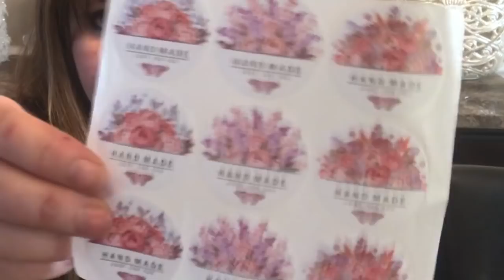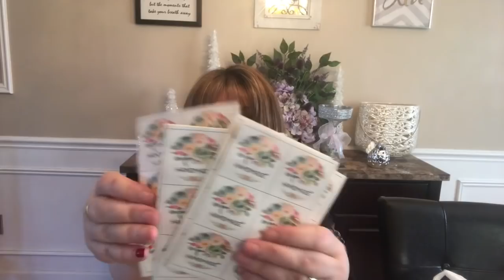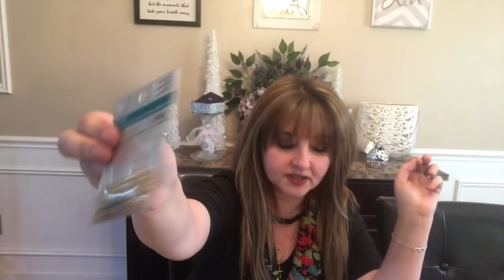Michael’s Haul, Dollar Store Haul And Wish Haul